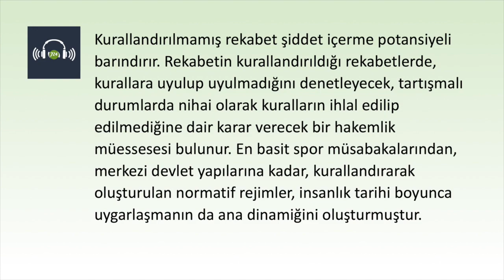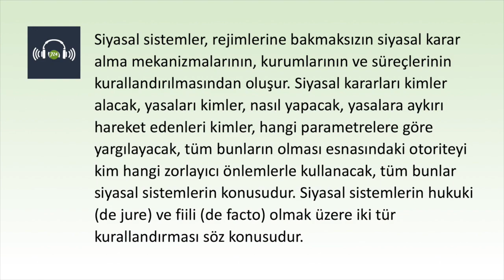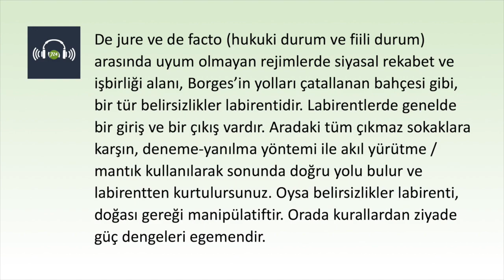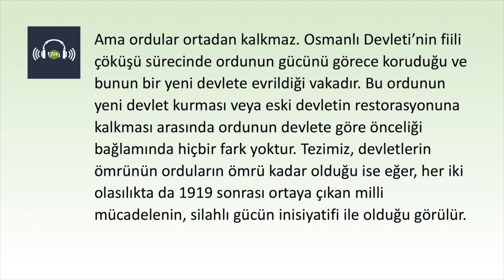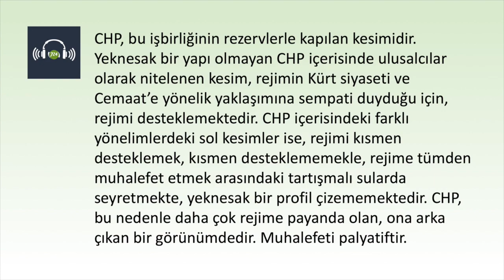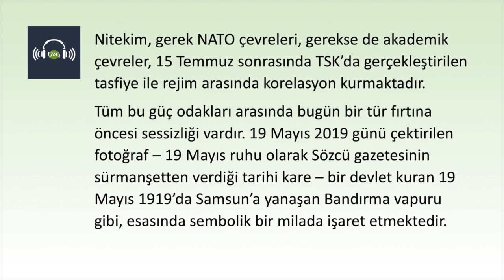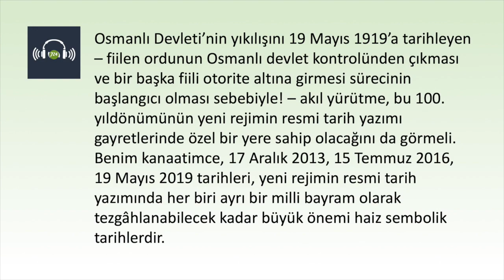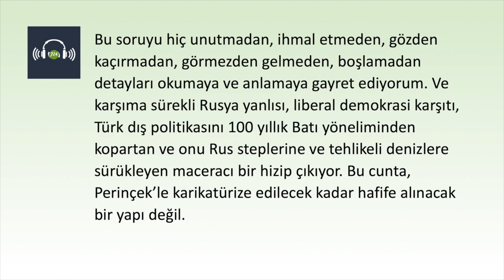Kurallandırılmamış rekabet [Mehmet Efe Çaman - 21 Mayıs 2019]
YORUM | Prof. Dr. MEHMET EFE ÇAMAN

Kurallandırılmamış rekabet şiddet içerme potansiyeli barındırır. Rekabetin kurallandırıldığı rekabetlerde, kurallara uyulup uyulmadığını denetleyecek, tartışmalı durumlarda nihai olarak kuralların ihlal edilip edilmediğine dair karar verecek bir hakemlik müessesesi bulunur. En basit spor müsabakalarından, merkezi devlet yapılarına kadar, kurallandırarak oluşturulan normatif rejimler, insanlık tarihi boyunca uygarlaşmanın da ana dinamiğini oluşturmuştur.

Savaş gibi öldürme üzerine inşa edilen bir rekabette dahi, savaş hukuku savaş esnasındaki insan davranışına belirli kısıtlamalar getirir ve normatif bir yapı oluşturur. Kurallandırılmış şiddet, kurallandırılmamış şiddete oranla daha insanidir. Kurallandırılma suretiyle oluşturulan ortam, evrensel bir insani özelliktir. Tüm kültürler, dinler, milletler, etnik gruplar, kabileler, kurallandırışmış ilişkiler bütünüdür aslında.

Siyasal sistemler, rejimlerine bakmaksızın siyasal karar alma mekanizmalarının, kurumlarının ve süreçlerinin kurallandırılmasından oluşur. Siyasal kararları kimler alacak, yasaları kimler, nasıl yapacak, yasalara aykırı hareket edenleri kimler, hangi parametrelere göre yargılayacak, tüm bunların olması esnasındaki otoriteyi kim hangi zorlayıcı önlemlerle kullanacak, tüm bunlar siyasal sistemlerin konusudur. Siyasal sistemlerin hukuki (de jure) ve fiili (de facto) olmak üzere iki tür kurallandırması söz konusudur. Birincisi, örneğin anayasa ve yasalardır. İkincisi, bu anayasa ve yasaların uygulama alanına ilişkindir. Bazı devletlerde var olan yasal müktesebat ve devlet mimarisi ile uygulamadaki süreç birbirleriyle uyumluyken, bazı devletlerde arada uyum yoktur. De jure ve de facto alanlar arasında uyum bulunmayan devletler, öngörülemez. Çünkü bu tür siyasal birimlerde bir tür istisnalar rejimi vardır. İstisnalar rejiminde prosedürel çerçeve çok zayıftır.

Onu eğip bükmek, kişilere ve anlık gereksinimlere göre kuralları uygulamak veya uygulamamak, yasal olağan prosedürün sağladığı veya sağlamakla mükellef olduğu güven ortamının altını oyar. Bu tür sistemlerin süjesi olan vatandaşlar, devletten korkarlar. Devlet böyle rejimlerde hesaplanamaz, kontrol edilemez, öngörülemez bir güçtür çünkü. De jure ve de facto durumun uyumlu olduğu devletlerde ise vatandaşların devletten çekinmelerini gerektirecek bir neden yoktur. Birincisinde sis ve pus hâkimken, ikincisinde şeffaflık ve hesaplanabilir olmak / öngörülebilir olmak esastır.

Labirentlerde genelde bir giriş ve bir çıkış vardır. Aradaki tüm çıkmaz sokaklara karşın, deneme-yanılma yöntemi ile akıl yürütme / mantık kullanılarak sonunda doğru yolu bulur ve labirentten kurtulursunuz. Oysa belirsizlikler labirenti, doğası gereği manipülatiftir. Orada kurallardan ziyade güç dengeleri egemendir. Kök salmaz ve uzlaşılara kapı açmaz. Klasik pat durumlarıdır. Eşit veya eşite yakın güçler arası dinamik, kurallara evrilmez. Bu tür geçici barış ortamları, esasında savaşa hazırlık süreleridir. Anlık ortaklıklar, hasımların soluk aldığı ve güç berkitmeye gayret ettikleri soğuk savaş ortamlarıdır. Diktatörlüklerde ve otoriter yapılarda durum böyledir. Sistemin ana unsuru olan belli kurumlar, bu tür dinamik ilişkilerde ister istemez ön plana çıkar. Ordu gibi!

Ordular ve devletler esasında birbirini tamamlar. Tıpkı yumurta ve tavuk ilişkisi gibi, birinin olmadığı yerde diğeri de olamaz. Tek farkla: yumurta-tavuk paradoksuna çözüm bulmak olanaksızdır. Oysa ordu-devlet paradoksu yoktur. Çünkü ordu olmadan devlet olamaz. Dolayısıyla, devlet ordunun sonucudur. Ordu devletin sonucu olamaz. Silahlı güç, devlet oluşumunda esas belirleyici unsurdur. Ordular ve devletler birbirini tamamlasa da, geçiş süreçlerinde devletler ortadan kalkabilir. Ama ordular ortadan kalkmaz. Osmanlı Devleti’nin fiili çöküşü sürecinde ordunun gücünü görece koruduğu ve bunun bir yeni devlete evrildiği vakadır. Bu ordunun yeni devlet kurması veya eski devletin restorasyonuna kalkması arasında ordunun devlete göre önceliği bağlamında hiçbir fark yoktur. Tezimiz, devletlerin ömrünün orduların ömrü kadar olduğu ise eğer, her iki olasılıkta da 1919 sonrası ortaya çıkan milli mücadelenin, silahlı gücün inisiyatifi ile olduğu görülür. Elbette tarihsel gerçeklikte, silahlı güç başındaki iradenin etkisiyle yeni devlete yöneldi. Ama konu bu değil. Esas konu, devletleri orduların var ettiği gerçeğidir. Devletteki esas güç, şiddet kullanma tekelidir. Bu güç ancak kontrol altında olan bir silahlı güçle gerçekleşebilir. Kast ettiğim güç, düzenli ordu – ve kısmen de kolluk – tüm devletlerin ana nüvesidir.

Türkiye’de orduyu kim kontrol etmektedir?